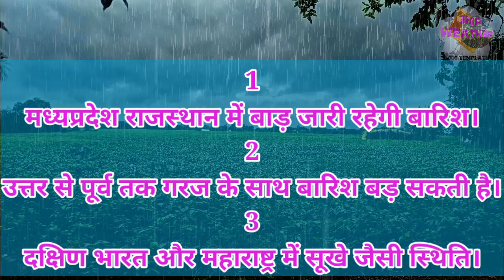7 August Weather Forcàst India, मध्यप्रदेश राजस्थान में बाड़ उत्तर पूर्व में मानसून सक्रिय वर्षा।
Hello all welcome visitors JMP Weather Channel.
Countrywide Weather Forecast.

7 August Weather Forcàst India, मध्यप्रदेश राजस्थान में बाड़ उत्तर पूर्व में मानसून सक्रिय वर्षा।
देश भर का मौसम पूर्वानुमान मध्य भारत में लगातार बारिश जारी राजस्थान मध्यप्रदेश में बाढ़ जैसे हालात पश्चिमी राजस्थान गुजरात छत्तीसगढ़ विद्यालय उड़ीसा में भी गरज के साथ बारिश का अनुमान जम्मू कश्मीर हिमाचल प्रदेश उत्तराखंड पंजाब हरियाणा दिल्ली उत्तर प्रदेश बिहार झारखंड पश्चिम बंगाल सिक्किम असम मेघालय में भी भारी बारिश का अनुमान दक्षिण भारत में लगातार मानसून कमजोर बना हुआ है महाराष्ट्र तेलंगाना में हल्की बारिश का अनुमान।

कमदबाव कब
Skymet Weather
24 Hours Weather Map
48 Hours Weather Map
10 Day RainFall Map India
15 Day Weather Map India
Monsoon Activity
Active Monsoon Trough
Monsoon System
Low Pressure Area
Cyclone Storm
Thunderstorm Warning
Lightning Strike
La Nina
El Nino
Indian Ocean Dipole
MJO